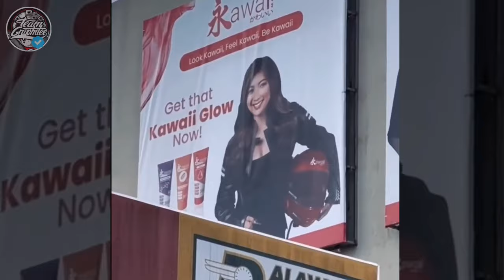NEW BILLBOARD REVEAL | CONGRATS STEPH SINCO AND JAWO FROM TEAM GRAPHITEE